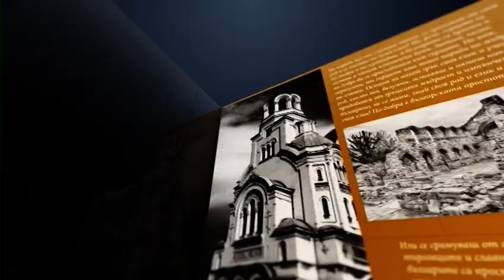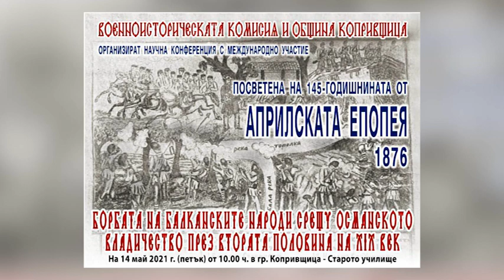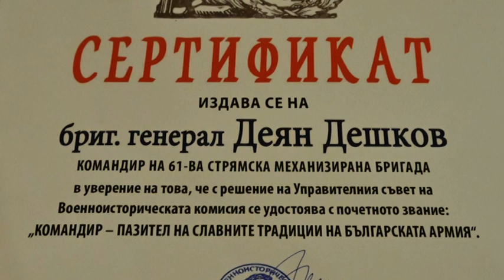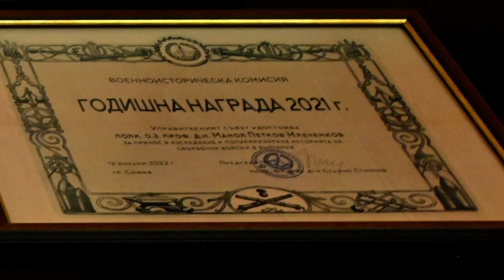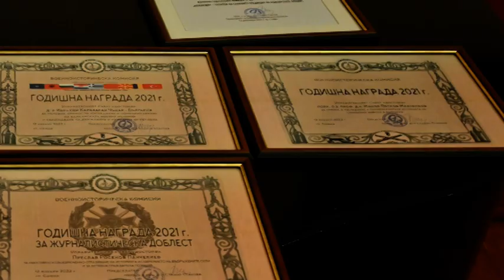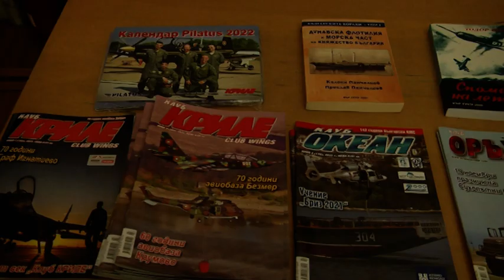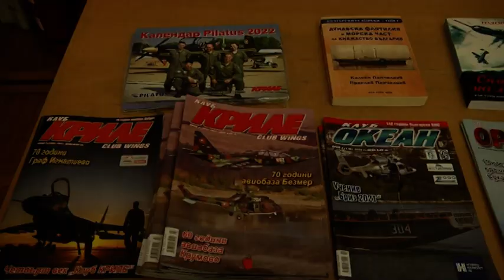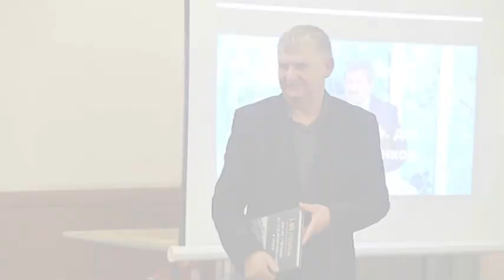Щрихи от миналото 18.01.2022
Годишни награди на Военноисторическата комисия за 2021 г.